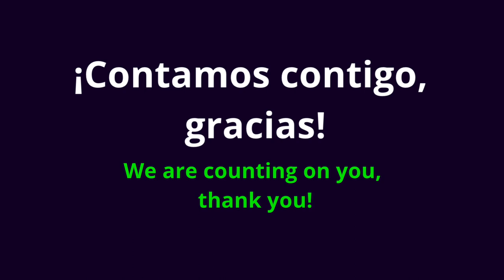SIN AMOR NADA SOY- POR AMOR 05 - SINTONÍZATE CON DIOS